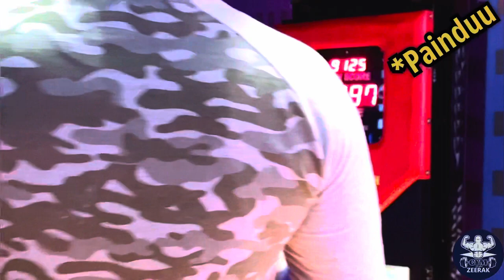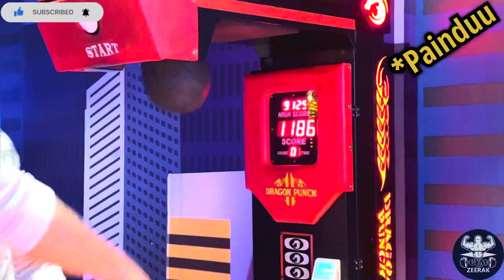Fun factory emporium mall tour | Boxing punching machine in lahore | Hammer power machine | Zeerak